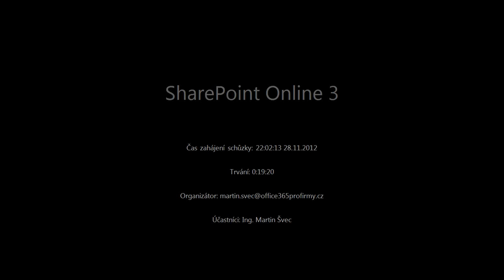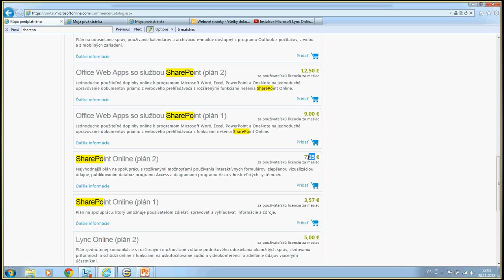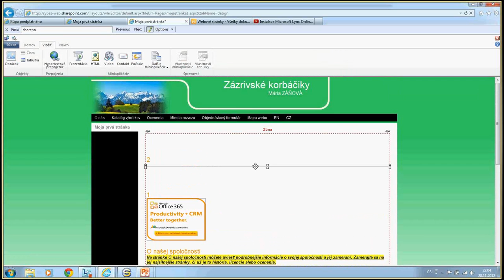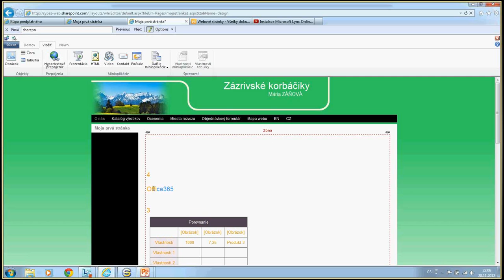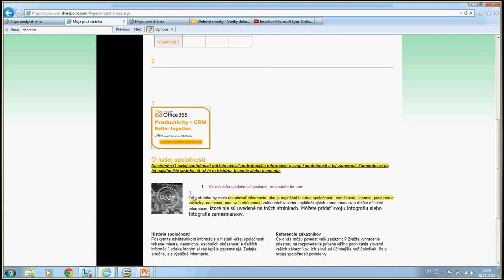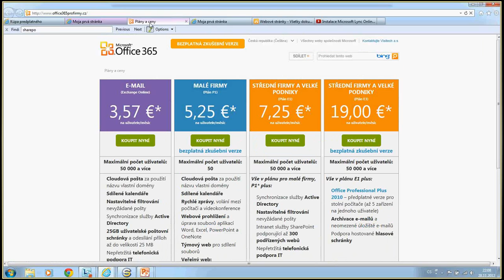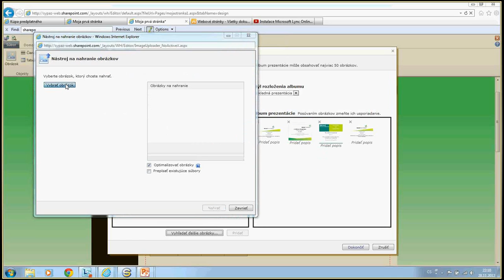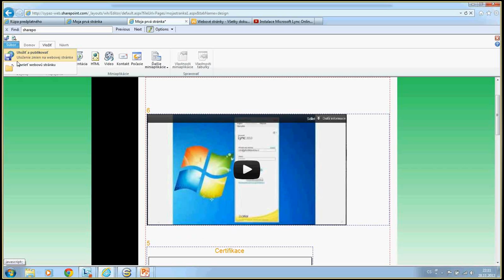SharePoint Online - Webové stránky 3